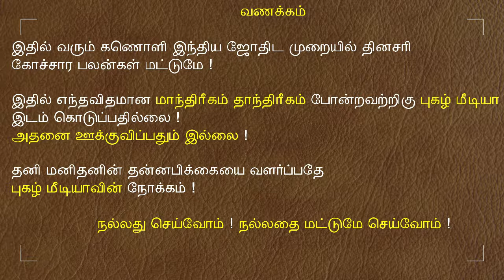01.02.2024 இன்றைய ராசி பலன் | 9626362555 - உங்கள் சந்தேகங்களுக்கு | Indraya Rasi Palangal